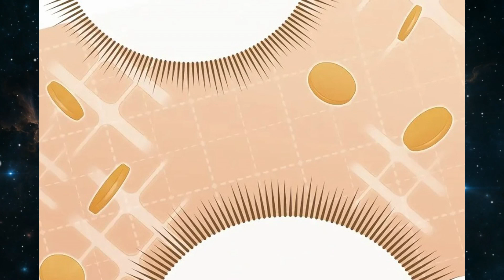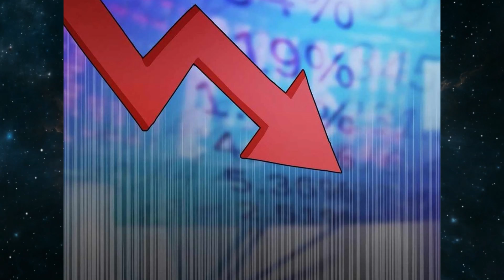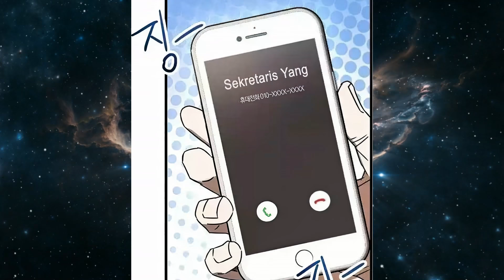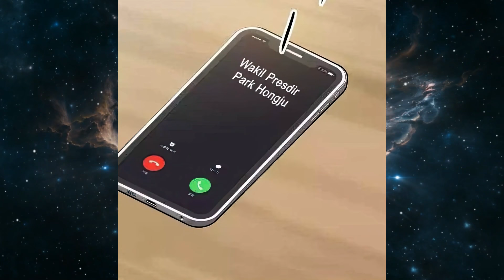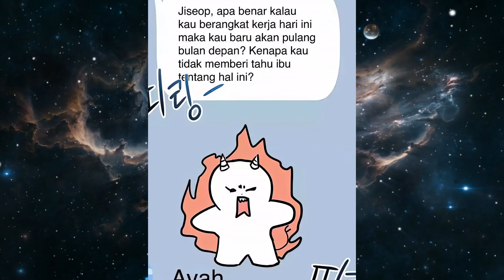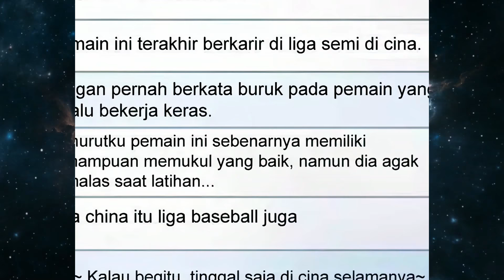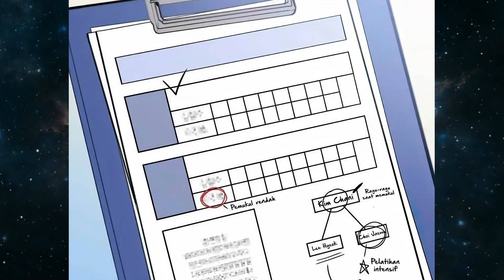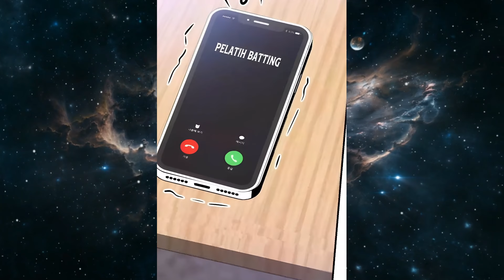FULL CHAP - TÂN BINH CỦA ĐỘI BÓNG CHÀY LÀ MỘT THIÊN TÀI - CUONG89 REVIEW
CHAP 01-20 | TÂN BINH CỦA ĐỘI BÓNG CHÀY LÀ THIÊN TÀI